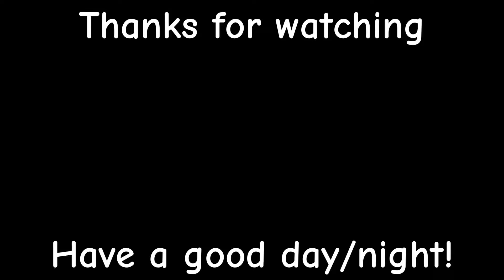Undertale: Final Judgement - Another mastery character and a skin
Couldn't get my hands on baldi sans or Gone too far sans (I ultra lazy)

(Time stamps)
00:00 Yoda papyrus
01:02 RevertDust
02:44 RevertDust Phase2
03:10 Yap
03:17 End (true)